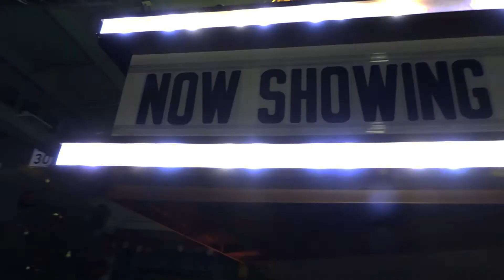JESUS BEATS | TREVOR HEYD | XXSTAYTRUEMINISTRIESXX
Winter 2017
Project Type: Music Video

Project URL:

Services: Video Production

Project Scope: Showcase Trevor's skills as a Christian Beatboxer and evangelist speaker in a production quality promotional music video.

Challenges: Finding shooting location, acquiring proper lighting, cameras, effects, etc..., recording high quality sound in a spacious environment on without much prep, effectively telling a story through video.

The Result: Trevor was blown away by the result and released the music video as part of a New Years promotion on the xstaytrueministriesx facebook page.